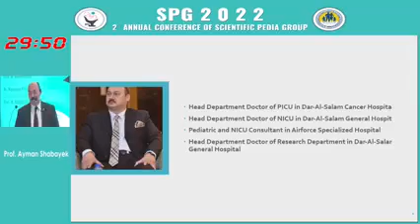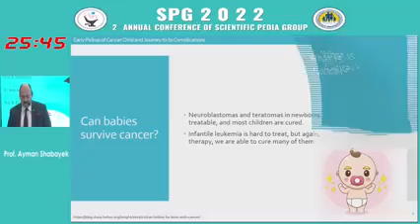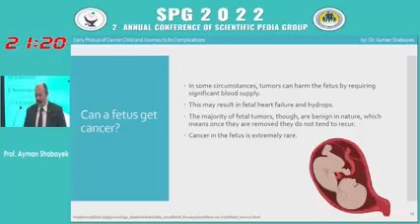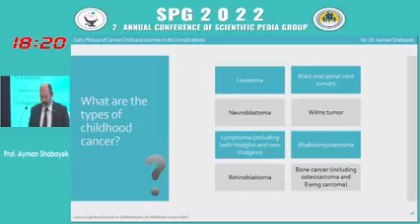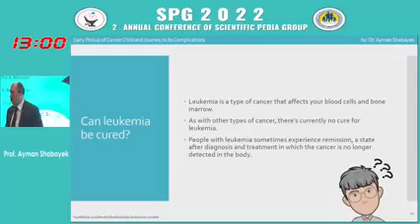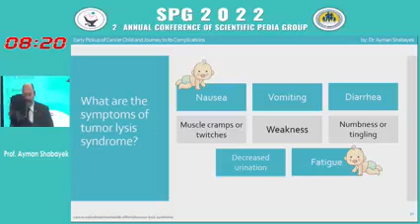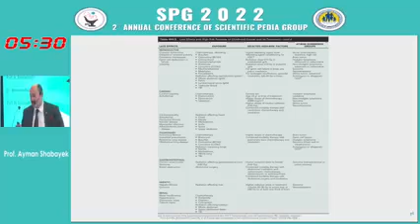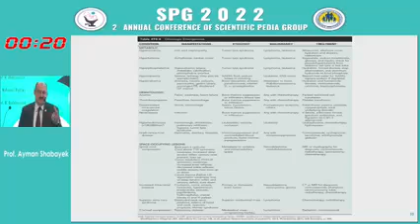Early Pickup of cancer child and journey to it's complications Dr Ayman Shabayek